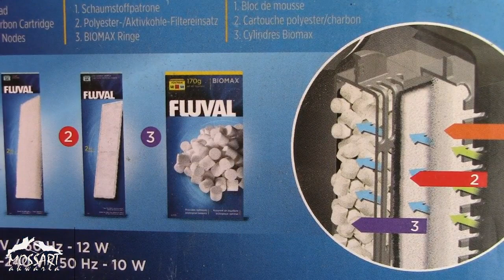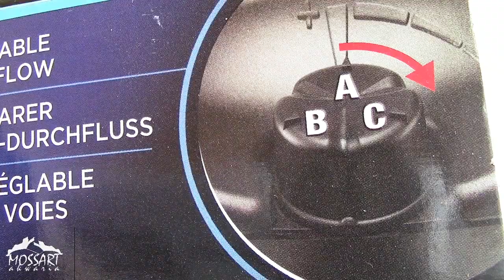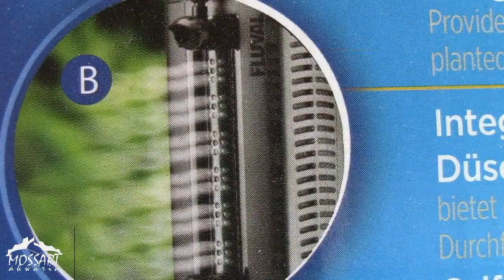Filtr Fluval U4